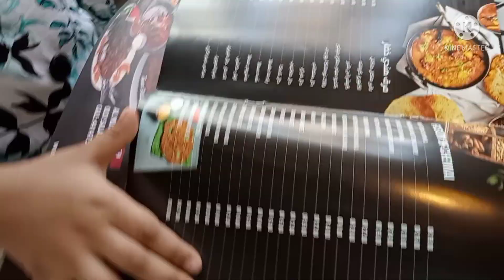Zaitoon Restaurant : Qatar